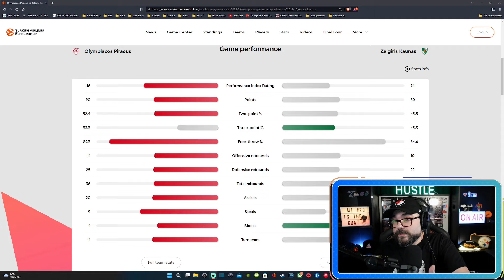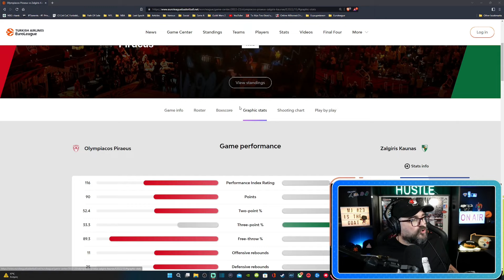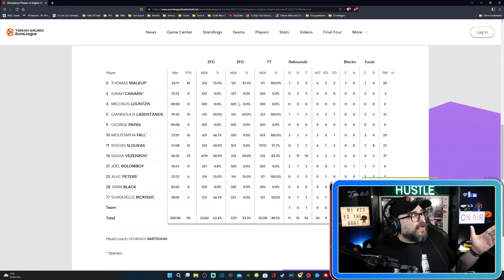Ολυμπιακός - Ζάλγκιρις 90-80: Το σόου του Σάσα μπροστά σε άδειες εξέδρες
Με τον Σάσα Βεζένκοφ να κάνει μεγάλο ματς, ο Ολυμπιακός διπλασίασε τις νίκες του στη Euroleague και τώρα ταξιδεύει στην Ισπανία.